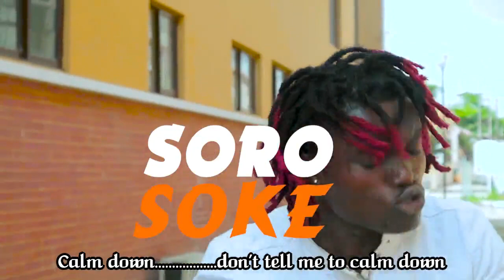Sòrò Sòke (Precious Stone Comedy features Akpors MOG)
This is an Edutaining Comedy skit that talks about a contractor owing some engineers balance from there payment on a job they excuted successfully and still yet there where shortages in this payment paid so these engineers decided to Sòrò Sòke not knowing one of them is A Warey Way They Disguise

This Video Is Also Dedicated To The Sòrò Sòke Generation In Memory Of endsars